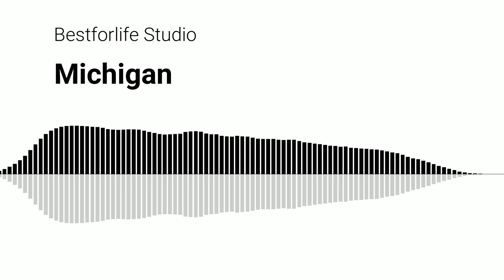Michigan Beat ( No Copyright Music )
If you use this music in your youtube videos, please credit me in the video description.
Copy and paste the following...